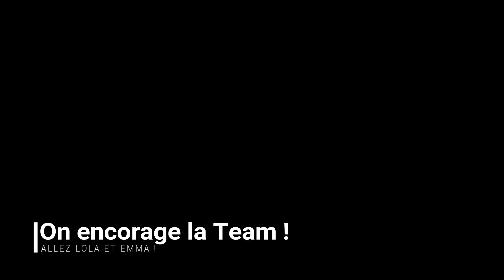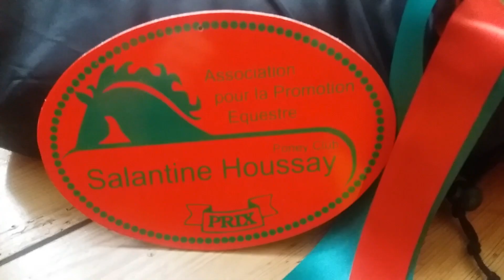[CONCOURS] CCE La Salantine 25 mars 2018 w/ Quiva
Le weekend dernier j'étais en complet Club 3 (+18ans) à la Salantine.
Je faisais le concours avec Quiva.

DRESSAGE
69,44%
En net progrès par rapport à mon dernier CCE (j'avais eu 62%)
7e/20 au provisoire

CROSS
SF 2'04
Un cheval motivé comme jamais je ne l'avais vu ! Il adore vraiment ça le cross ! j'avais pas vraiment les freins^^
2e/20 au provisoire

SAUT
SF 00'43
Quiva, fidèle à lui même, qui se fait une longue sur le 5 mais sinon un super pépère volontaire et heureux !

Nous rempotons donc cette épreuve alors que je venais juste pour me faire plaisir^^ Je remet ça le 8 avril pour une dernière club3 avant de passer (normalement) à une club2.

Voilà ! J'espère que la vidéo t'auras plus. En attendant prend bien soin de toi et on se retrouve la semaine prochaine.
BYE !